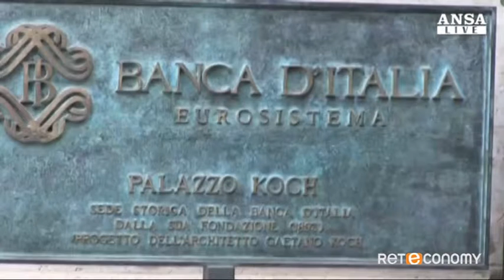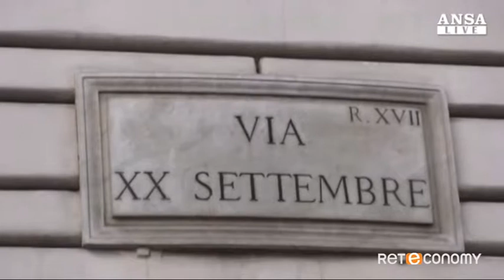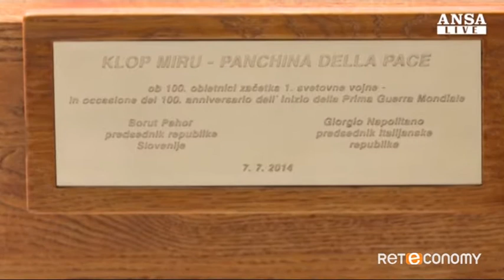Edizione dell'8 luglio 2014 | Spazio Professioni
Le notizie di questa settimana, presentate da Daniela Testa:
- Semplificazioni, il ministro Madia arruola i professionisti
- Pos: norma inutile e costosa i professionisti protestano
- Consiglio Commercialisti: si vota il 16 luglio. Liste e programmi
- DURC errati: i consulenti del lavoro minacciano lo sciopero
- Bankitalia: ripresa si affaccia ma a Sud non arriva
- Padoan, patto con Ue su riforme
- Napolitano, si' cambiamento Ue ma non si tocchi unita'
- Decreto P.A.: più investimenti e più trasparenza

Intervista a Gaetano Stella, Presidente di Confprofessioni